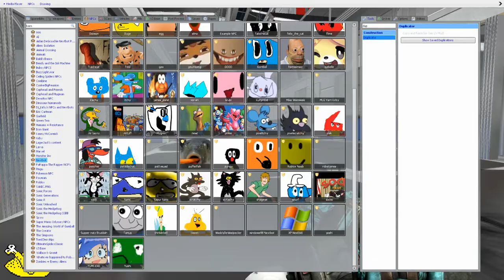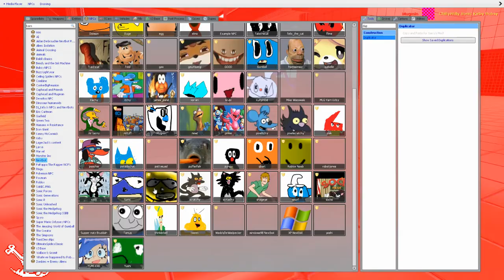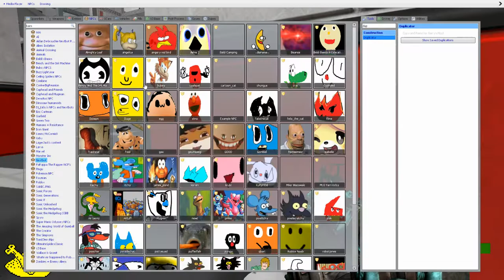Garry's Mod Adventures: We'r Stuck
This is a Garry's Mod Video that were having ploblem